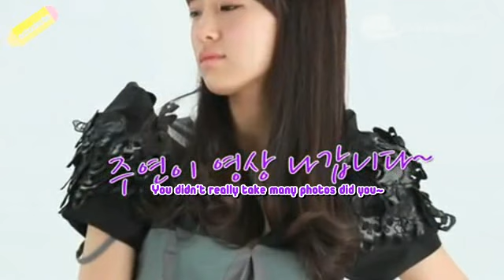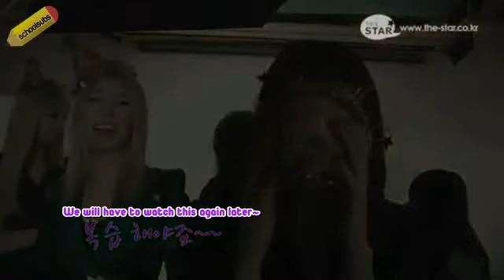[SchoolSubs] After School Jooyeon - The STAR Interview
Translator:icepak
Editor: winchellc21
Timer: sasa7320
Typesetter: buffalo
Qcer: CindysSoul
Encoder:xkhaylee
Uploader: beckyfaceee